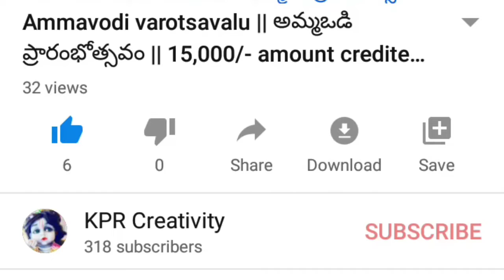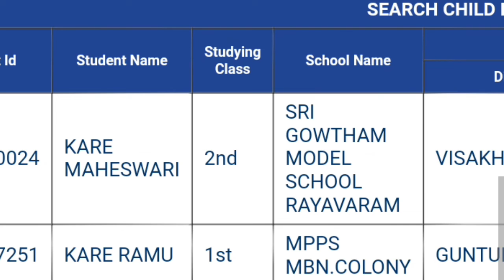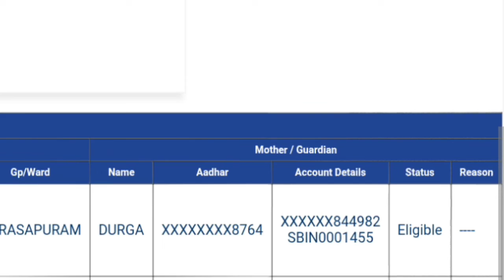అమ్మఒడి పథకం 15,000/- పదనివో లెధో check చేసుకొండి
MY CHANNEL : KPR Creativity